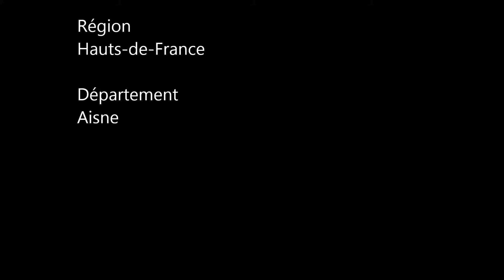Les Hauts-de-France / Aisne (Hauteville)